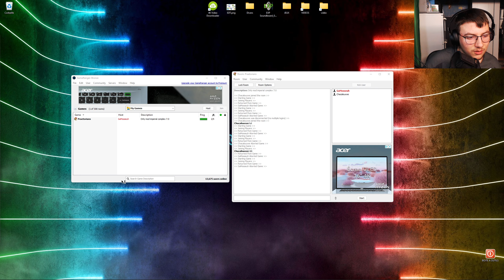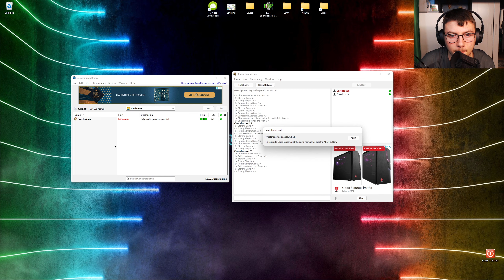Praetorians Multiplayer #114 1v1 contre Romain